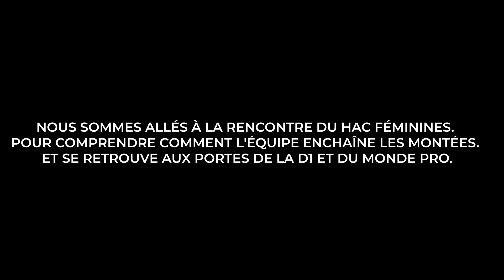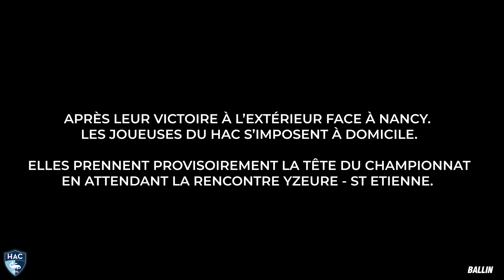Au top de la D2 feminine avec le HAC féminine !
Nous sommes allés rendre visite au hac feminines actuellement leader de la D2. Une équipe qui, il y a encore trois ans, était en R1 et qui ne cesse de monter.
Découvrez cette équipe made in Normandie à la sauce américaine qui présente un projet de jeu aussi ambitieux que leurs homologues masculins.

FB / Insta / Snap / Twitter : @teamballinfc

Musique produite par Ilgu